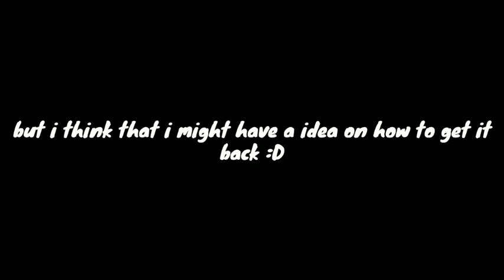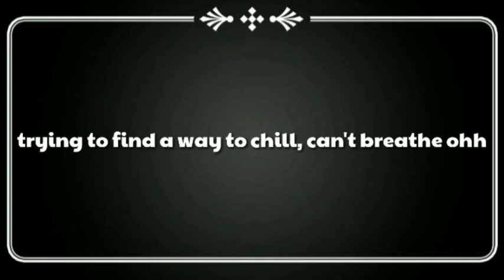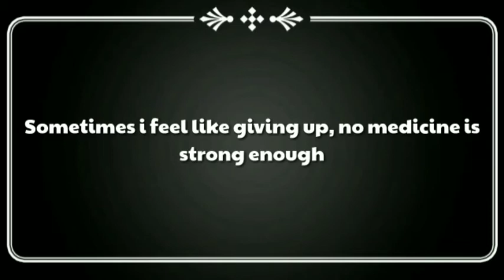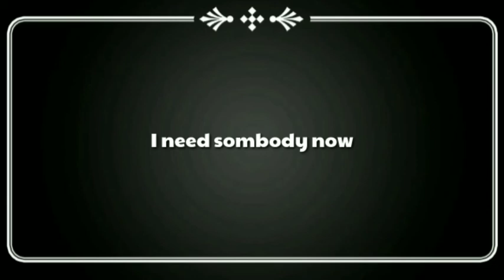(Nightcore)In My Blood - Shawn Mendes(read desc.)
Everything i said is on the video but I'm gonna say some things I didn't or forgot to say in the video

I just knew the meaning of COPPA. To those who are wondering what it means, it means Children's Online Privacy Protection Act.

And don't worry this is kid-friendly and everyone can watch it🙂

And that's all thank you and hope you enjoyed the video :D

And don't forget to always stay kewl :3